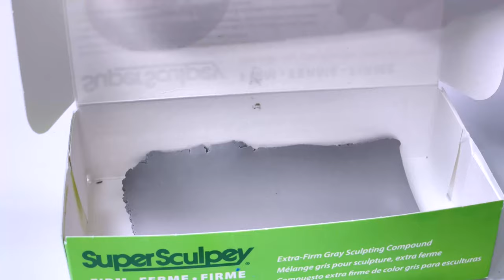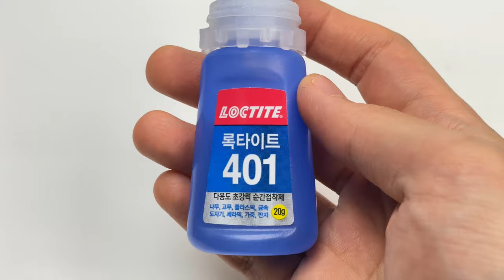Create Minecraft Super Sonic with Clay / Minecraft X Sonic [kiArt]